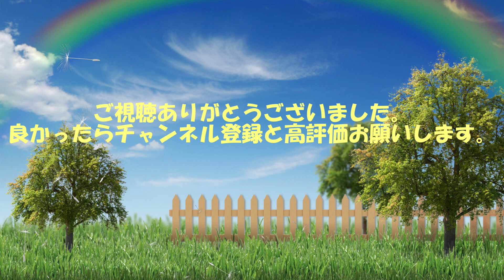#22【ジャッジアイズ】キムタクの過去はオールバック【キムタクが如く実況】